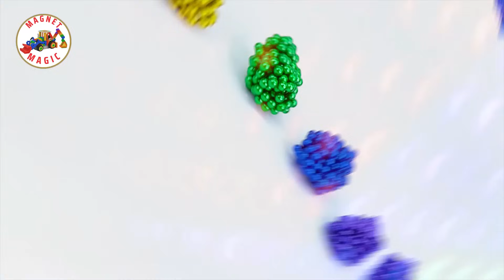Vídeo ASMR - Cómo Hacer Un Tobogán De Agua Con Piscina Usando Bolas Magnéticas